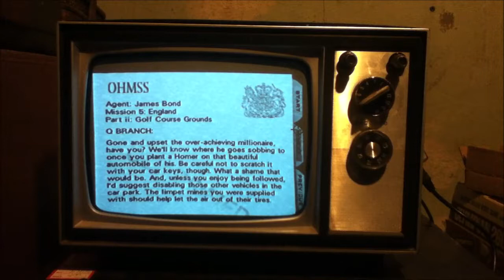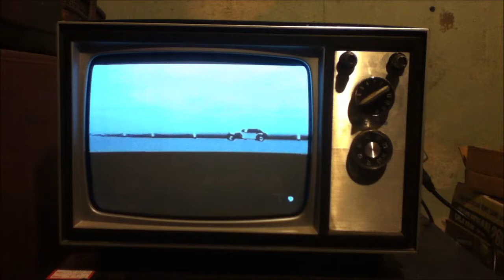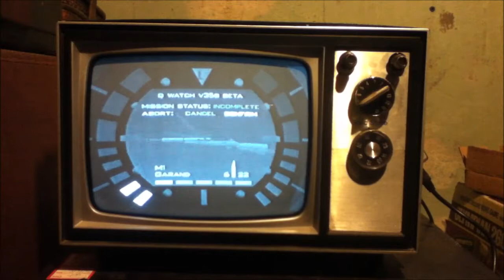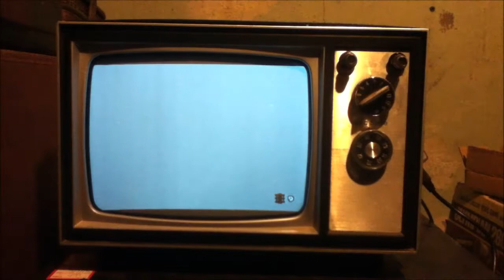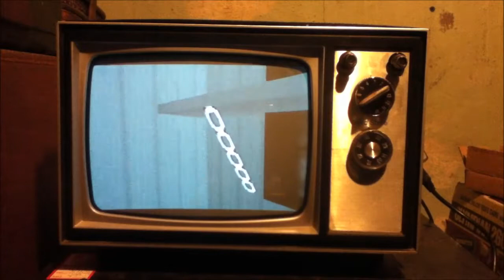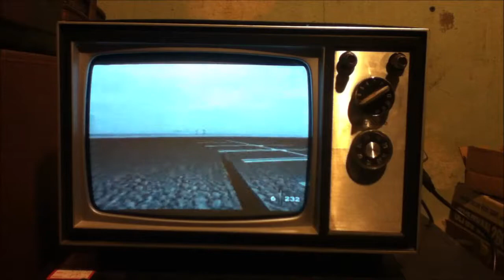Goldginfer 64 "Grounds" (M.A.T.V.)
A very hard level on 00 Agent but a less difficult one on Agent. Though the Frame rate is pretty slow on this one, it's amazing how well it runs on the System. Plus I love the Golf Club weapon. Join us next time for a short but sweet level.